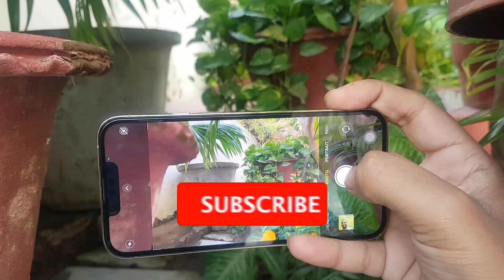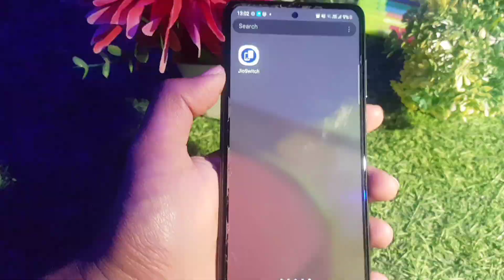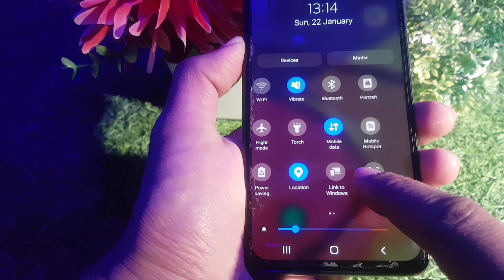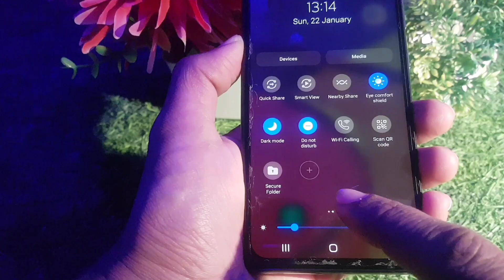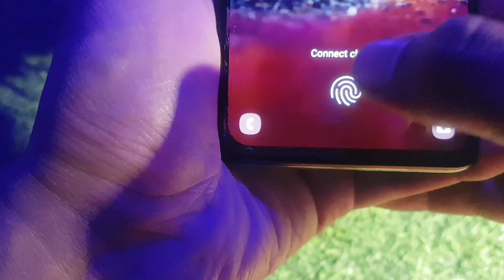Samsung Galaxy A54 vs Nothing Phone 1 Full Comparison in Hindi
About Video-
Dosto, iss video me hamne Samsung Galaxy A54 vs Nothing Phone 1 Full Comparison in Hindi kiya hai. Ummeed krta hu ke video pasand aaige.

Tecno Phantom X2 5G
Tecno Phantom X 4G
Redmi Note 12 5G
Redmi Note 12 Pro 5G
Redmi K50i 5G
Samsung Galaxy A04s 4G
Lava Blaze 5G
Tecno Camon 19 Pro 4G
Tecno Spark 9
Tecno Spark 8 Pro
Vivo iQOO Z6 Lite 5G
Vivo iQOO Z6 5G
OnePlus Nord CE 2 Lite 5G

Queries Solved-
1). Samsung Galaxy A54 vs Nothing Phone 1 Display.
2). Samsung Galaxy A54 vs Nothing Phone 1 Processor.
3). Samsung Galaxy A54 vs Nothing Phone 1 Gaming Test.
4). Samsung Galaxy A54 vs Nothing Phone 1 Antutu Test.
5). Samsung Galaxy A54 vs Nothing Phone 1 Software.
6). Samsung Galaxy A54 vs Nothing Phone 1 Battery.
7). Samsung Galaxy A54 vs Nothing Phone 1 Charging Test.
8). Samsung Galaxy A54 vs Nothing Phone 1 Camera Test.
9). Samsung Galaxy A54 vs Nothing Phone 1 Full Comparison in Hindi.
10). Samsung Galaxy A54 vs Nothing Phone 1 Hidden Features.